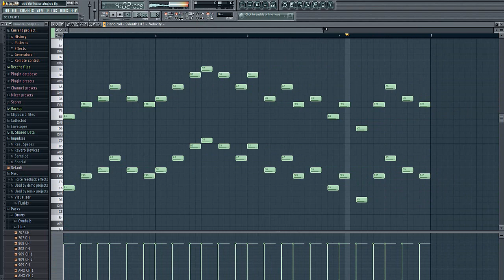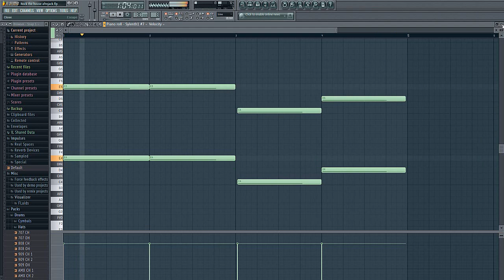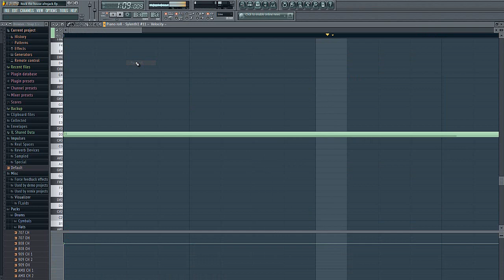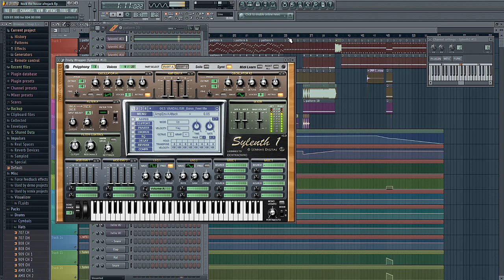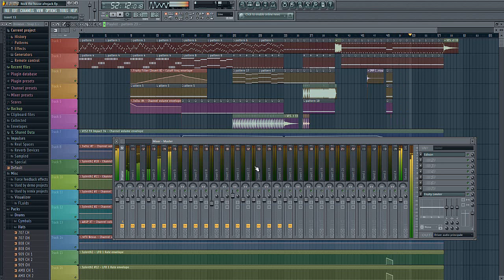Afrojack - Rock The House (FL Studio)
Hi guys, this is a new FL Studio tutorial where we show you how you can make Rock The House, one of the best Afrojack's songs. Enjoy the video!!

If you like the video please leave a thumb up, a comment and share the song with your friends.